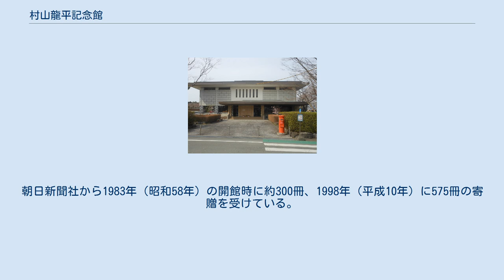村山龍平記念館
村山龍平記念館（むらやまりょうへいきねんかん）は、三重県度会郡玉城町田丸にある文化施設。
朝日新聞の創刊に携わった村山龍平を顕彰する記念館であり、玉城町郷土資料館や玉城町図書館などを併設する。
 村山龍平は嘉永3年（1850年）に伊勢国田丸（現・玉城町田丸）の紀州藩田丸城代に仕える家系に生まれ、後大阪へ移住、1879年（明治12年）に朝日新聞を創刊し、後に朝日新聞社の社主となった。
村山は財界人・言論人として社会を先導し続けたのみならず、美術品収集（香雪美術館参照）でも知られた文化人でもあった。
また郷土愛にあふれた人物でもあり、故郷に多くの寄付を行い、田丸城の町有化などの原資を提供した。
玉城町ではこうした村山の功績を讃える施設の建設が没後50周年を迎えるにあたって計画され、村山の子孫からの多額の寄付を受け、1983年（昭和58年）に開館した。
 田丸城大手門跡前にある。
法的には博物館法の適用を受けない「博物館類似施設」である。
村山の遺品の展示を行うのみならず、玉城町郷土資料館や玉城町図書館なども併設し、広く玉城町の社会教育の振興と地方文化の発展に寄与している。
1階に玉城町図書館・研修室・事務室および玉城町教育委員会事務局、2階に玉城町郷土資料館・資料収蔵庫を設置する。
また玄関には朝倉文夫作の村山龍平翁像がある。
 施設の設計・監理は第一設計株式会社、施工は株式会社北岡組で、いずれも伊勢市の企業である。
鉄筋造2階建てで、延床面積は678.00m2である。
 村山龍平の没後50年を翌年に控えた1982年（昭和57年）、村山を顕彰する施設を建設しようという動きが現れた。
そして村山の子孫からの多額の援助を得て、1982年（昭和57年）10月1日に着工し、展示設備費を含む総工費134,500,000円をかけて1983年（昭和58年）3月10日に完工した。
施設周辺の植樹などの環境整備費用11,600,000円は朝日新聞社からの寄付で賄われた。
竣工および開館は、村山の誕生日に合わせて同年の4月3日となった。
 1993年（平成5年）には開館10周年記念として4月4日から4月11日まで「香雪美術館名宝展」と題し、村山が集めた美術品を収蔵・展示する香雪美術館から45点を厳選して展示した。
同様の企画は2000年（平成12年）4月3日に玉城町が開いた生誕百五十年記念式に合わせて開かれ、48点が展示された。
2003年（平成15年）4月9日には開館20周年記念式典を挙行し、玉城町長だけでなく朝日新聞社社主で村山の孫である村山美知子ら朝日新聞関係者らも含めて約100人が出席した。
 2006年（平成18年）2月23日には朝日新聞の創刊第1号の複製が鳥羽市の個人宅で発見され、玉城町教育委員会に寄贈され、後に村山龍平記念館の展示品となった。
2008年（平成20年）4月には開館25周年記念特別展を、2010年（平成22年）4月には生誕160年特別展を、2011年（平成23年）4月にはオブラートを発明した玉城町出身の小林政太郎が所蔵していた三重県指定文化財の千手観音の特別展示を開催した。
2013年（平成25年）には開館30周年を迎え4月4日に記念式典を開催、「朝日新聞のルーツと朝日新聞社所蔵美術品展」と題した特別展を朝日新聞社と玉城町が共催、横山大観作「富士山」などの絵画や第70回全国高等学校野球選手権大会に手塚治虫が寄せたパネルなど、朝日新聞社所有の品々を展示した。
2015年（平成27年）8月には、村山が野球殿堂入りしたことを記念して、表彰レリーフのレプリカと野球殿堂博物館からの殿堂入り通知書の特別展示を行った。
 玉城町の考古遺物や田丸城に関する資料、村山龍平の遺品などを収蔵する。
開館時点の所蔵資料は考古学資料424点、歴史資料400点をはじめとする計943点である。
特に旧石器時代から平安時代にかけての遺跡が多い玉城町では石器・土器・須恵器・土師器・鉄器が出土し、これらを展示している。
村山龍平関係資料としては、自筆の書、愛用品や写真を納める。
 開館時間は9時から17時（ただし土日祝日は16時30分）までで、入館料は無料である。
朝日新聞の報道によると、2000年（平成12年）時点の入館料は大人500円、高校・大学生300円、小中学生150円で、2010年（平成22年）時点では大人のみ500...